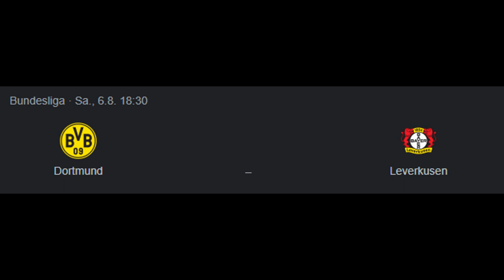Guter Auftritt, ABER ... | Taktik-Analyse 1860 München 0-3 Borussia Dortmund DFB Pokal Runde 1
Meine Taktik-Analyse zum DFB-Pokalspiel zwischen 1860 München und Borussia Dortmund in Runde 1

0:00 Intro
0:32 BVB: Formation & Positionsspiel
4:10 1860: Formation & Herangehensweise 1. Halbzeit
5:43 Spielgeschehen 1. Halbzeit (Analyse der Tore)
8:07 Spielgeschehen 2. Halbzeit
9:45 Angriffsmuster 1860
10:44 Fazit
11:39 Outro